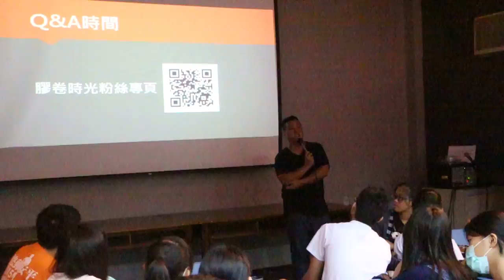媒事動滋動 編劇 MVI 7394